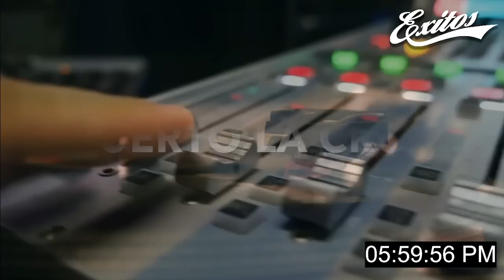Economía venezolana, con Leonardo Buniak